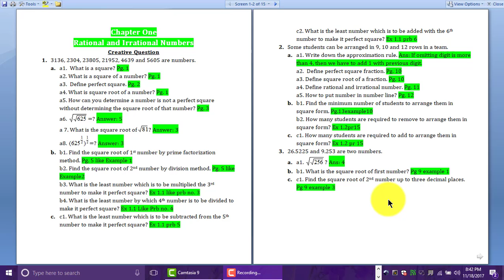Creative Question on Chapter One 1-3